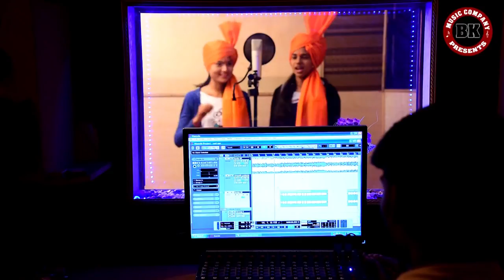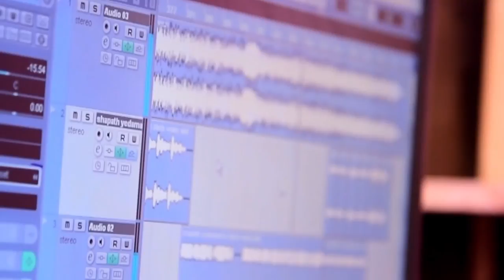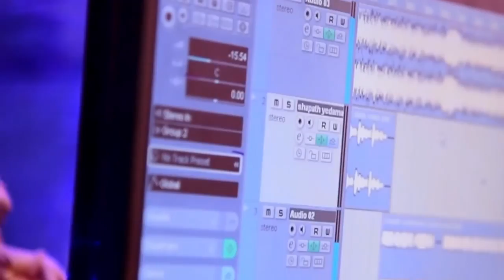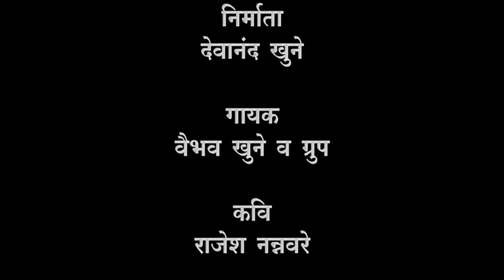Anil Chavan song